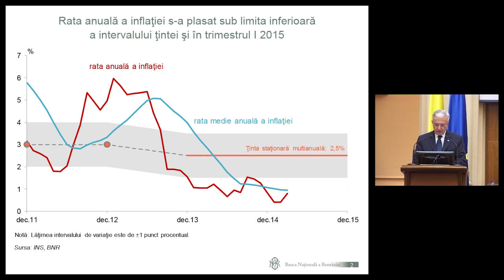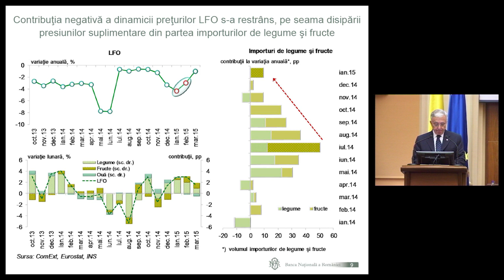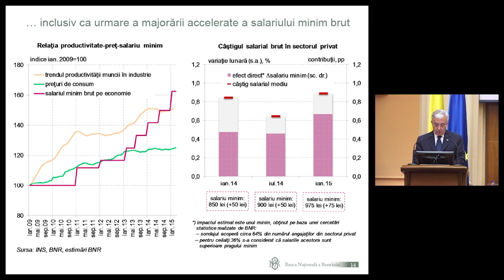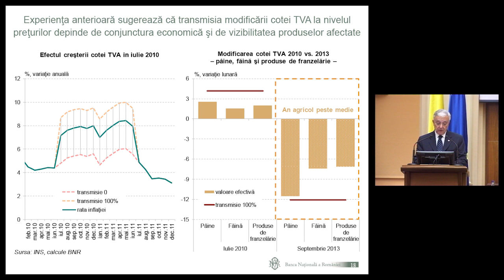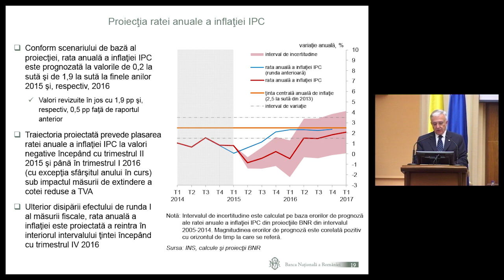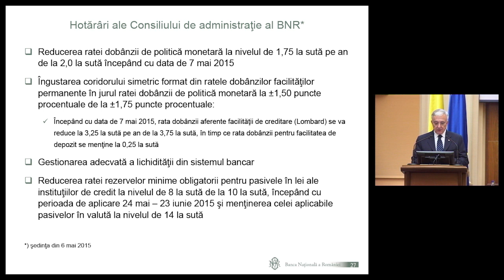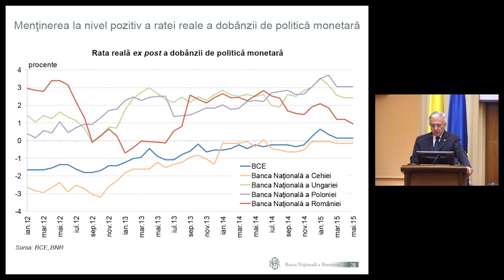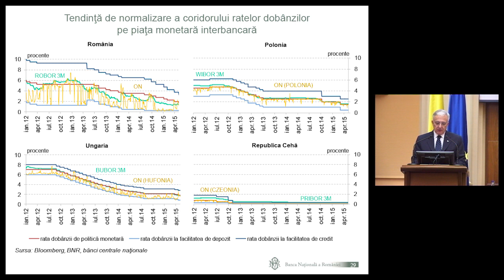Raport asupra inflației 8 mai 2015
Ţintirea inflaţiei. Raport trimestrial asupra inflaţiei - mai 2015.

Prezentarea domnului Mugur Isărescu, guvernatorul BNR, cu ocazia conferinţei de presă organizată de Banca Naţională a României.